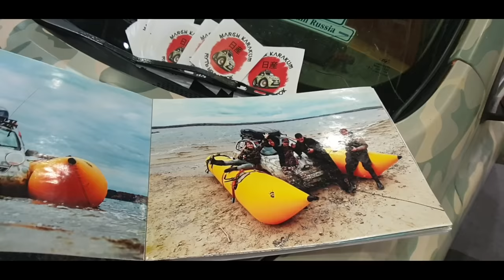I Went to a Russian MOTORBIKE Expo | Let's Go Moscow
Take a walk around "Let's Go 2022" held in Moscow, Russia. The Expo covers outdoor travel and adventure. Along with exhibits from major motorbike and atv suppliers. What are the latest products available in Russia right now. Let's find out together.